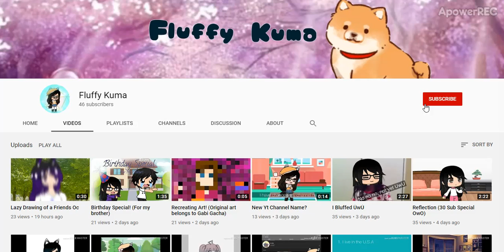🐰Fluffy Kuma | Supporting Gacha Youtubers | Shout-out!🐰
Fluffy Kuma

🐰 = Hearted Comment!

Just saying Tuesday, Wednesday, Thursday, Saturday, and Sunday is the first week of the Gacha/Text Story support schedule so I will be doing all those days and next time it will only be 2-3 of those days.